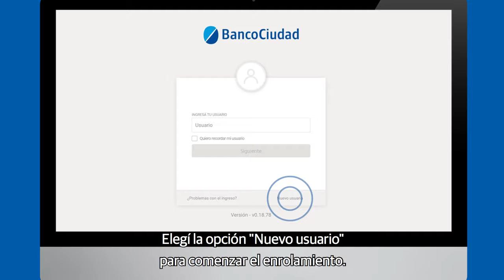Generación de usuario de Home Banking